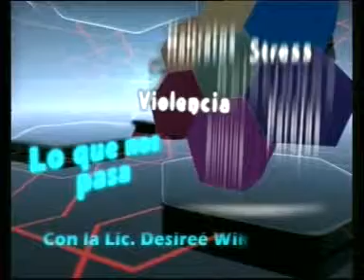Adolescencia con la Lic Desiree Wiedemann.-